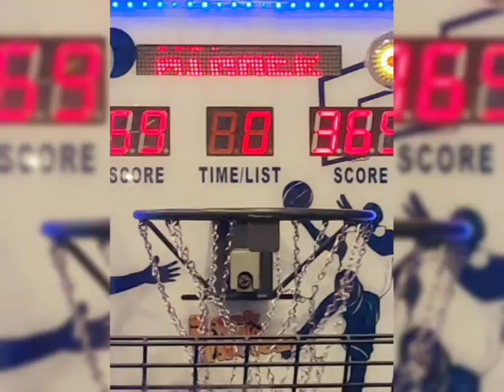Another New Basketball Arcade Intro 🏀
Which is the best?

the first one or the second one?

Let me know down the comment section